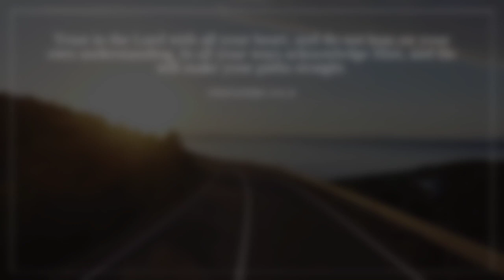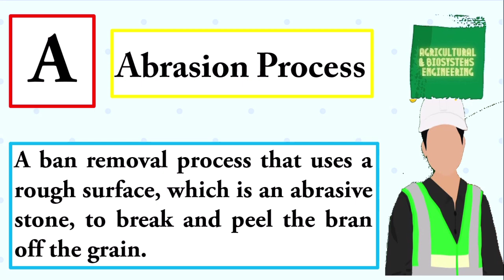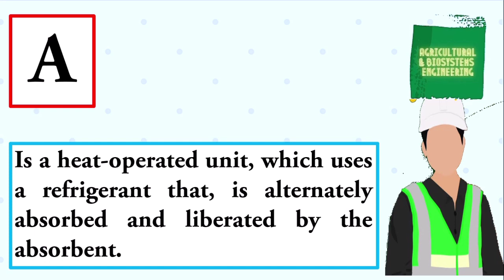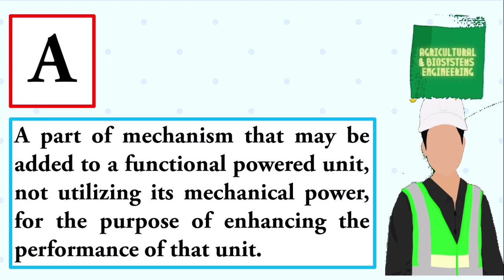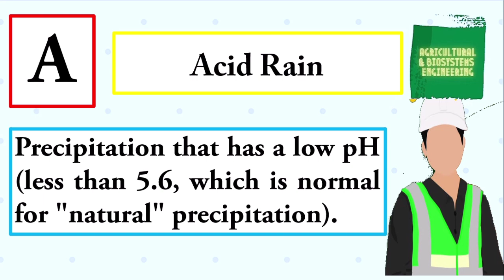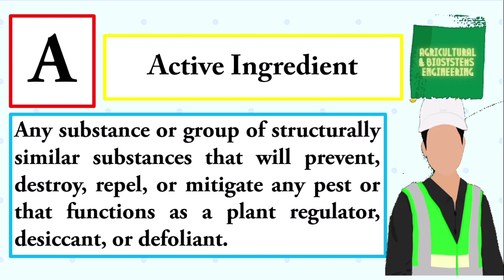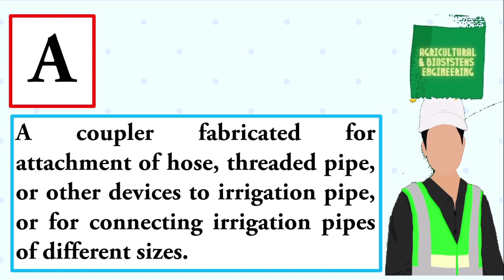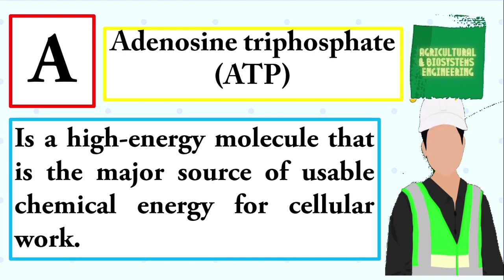DICTIONARY OF AGRICULTURAL AND BIOSYSTEMS ENGINEERING | TERMS BEGINNING WITH LETTER "A" | PART 1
PROVERBS 3:5-6

IF YOU WANT TO KNOW MORE ABOUT BEING AN AGRICULTURAL AND BIOSYSTEMS ENGINEERING, HERE’S THE LINK: